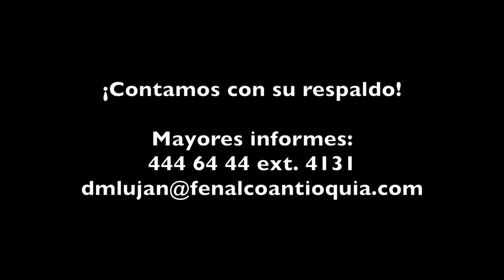Gabriel Álvaro Zapata Barrientos, Lista 2, Cámara de Comercio de Medellín para Antioquia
Elija la lista #2 el próximo 6 de diciembre en las elecciones de la Junta Directiva de la Cámara de Comercio de Medellín para Antioquia.